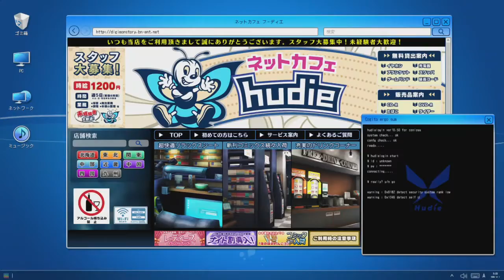Digimon Story Cyber Sleuth Hackers Memory Episode 40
Going out to places with our friend Yu. Or is this something more?